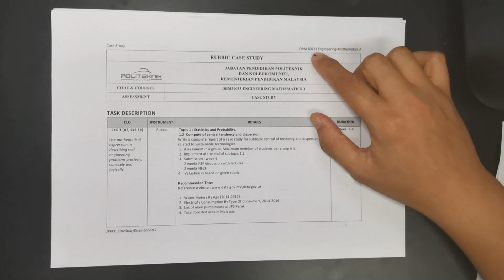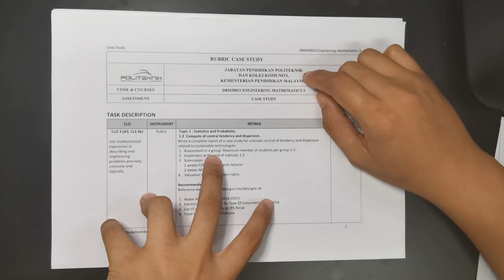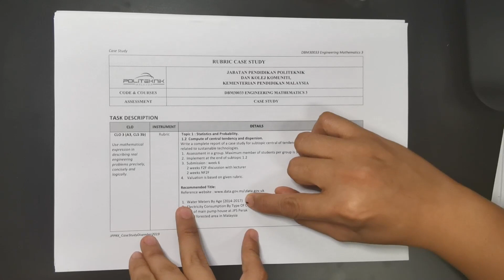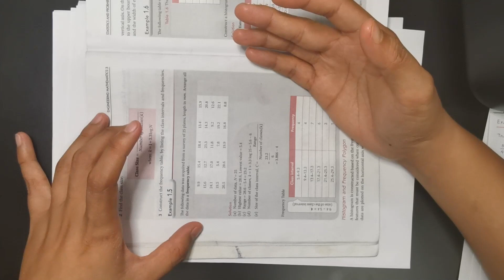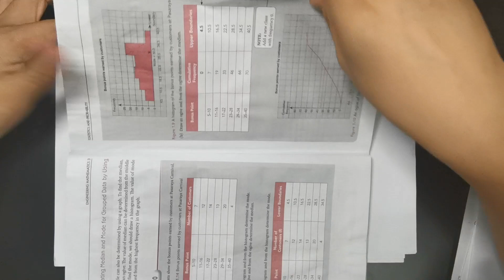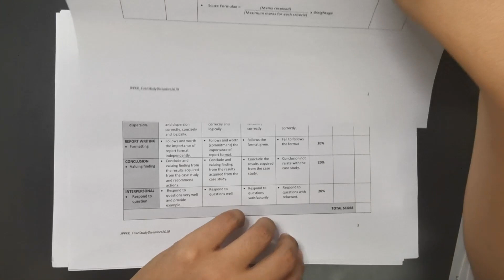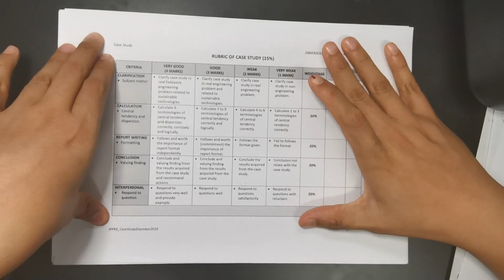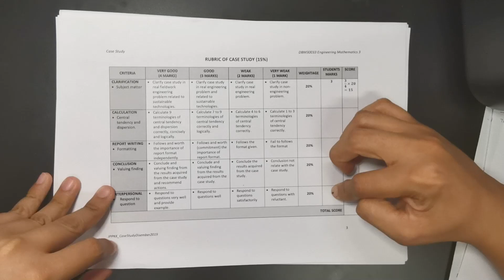Week 5 Lecture 10 - Probability part 4 & Case study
This lecture consist :
1. Expectation probability
2. Case study (only for DBM30033)